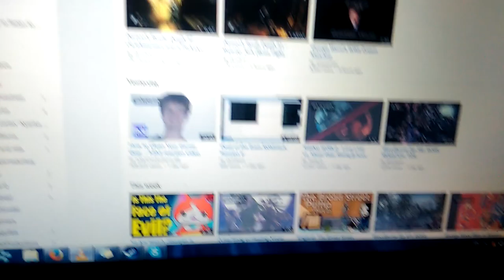my new original lp content!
two vids in one fiscal year?? yes friends, it is possible
but only on lambvid.web